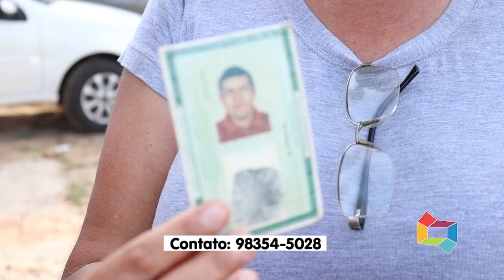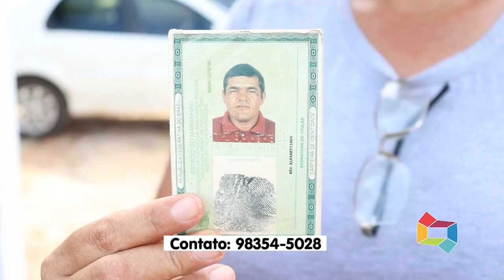MULHER PROCURA POR IRMÃO DESAPARECIDO APÓS TER SIDO LIBERADO DA UNIDADE PRISIONAL EM BACABAL 03 12 2